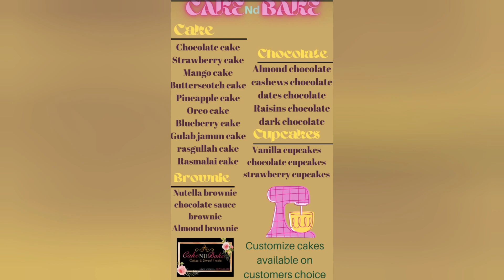G.C BUSINESS | DO YOU WANT TO LEARN HOW TO BAKE WITH CAKE&BAKE? YOU CAN ALSO ORDER DELICIOUS CAKE🍰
To Join Our G.C GROUP
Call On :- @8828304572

**LIVE SESSION WITH ARWA NALWALA OWNER OF CAKES&BAKE**

**BUSINESS MESSAGE OF HER**

**Business Category-I am a home baker**

I am Arwa Muffadal Nalwala
Owner/Homebaker@cakendbake

City -Mumbai(BHAYANDER WEST)

Area - Bakol Street Near Shiv Sadan hall

♡ _Homemade chocolate_
♡ _Brownies_
♡ _cakejars_
♡ _Mouses_ (also ava in flavour)
♡ _Cakesicles_
♡ _Cake nd pasteries_
♡ _Chocolate stirrers_
♡ _Cupcakes_
♡  *We also customize chocolate bouqets*

Please watsapp me :-

👆👆👆👆👆👆👆👆 Please click here my whatssap link & save my number for anykind of products you need !!!

Watch the Video to Hear More On All About G.C. And the Community's People.

vanilla cake
choclate Dutch cake
choclate mousse cake